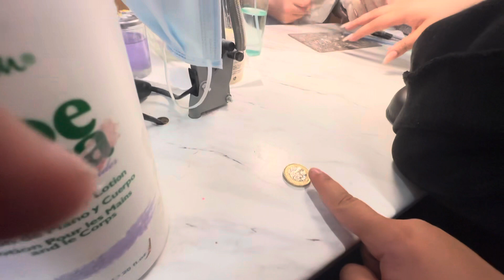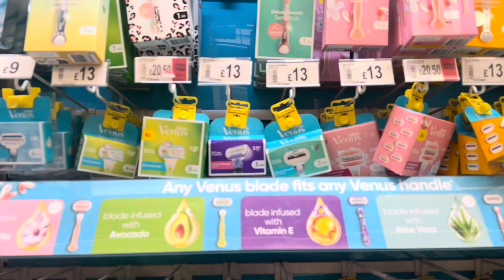Uk Chand Raat Preps Roza Rkha Or Nails Lgwye